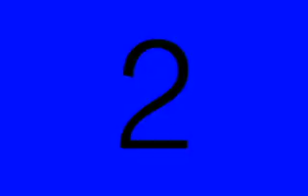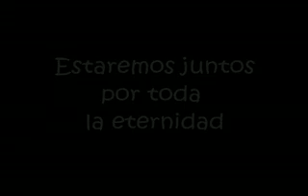TODO CAMBIO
Cada dia que pasa estoy mas enamorada de ti!!!